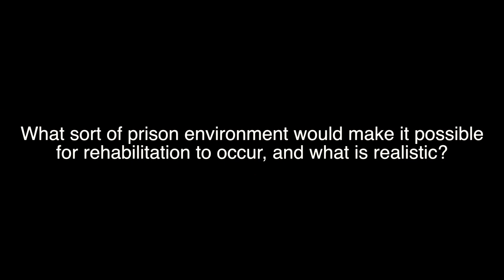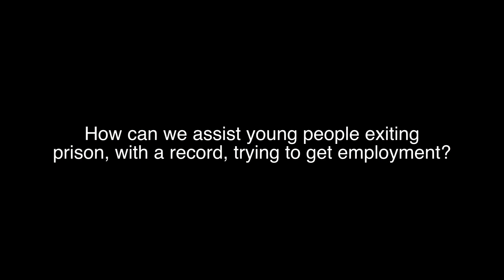Justice Bites: Imprisonment. Panel discussion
On 6 November 2014 Loddon Campaspe Community Legal Centre and the Centre for the Human Rights of Imprisoned People (CHRIP) held a forum in Bendigo to examine the history of human rights advocacy in relation to imprisoned people in Victoria and current challenges. Speakers (L-R): John Taylor (Deputy Ombudsman), Phoebe Barton (Coordinator CHRIP), Peter Norden (Adjunct Professor, School of Global Studies, RMIT), Charendev Singh (human rights advocate, educator and paralegal), Annie Nash (EO, Flat Out).